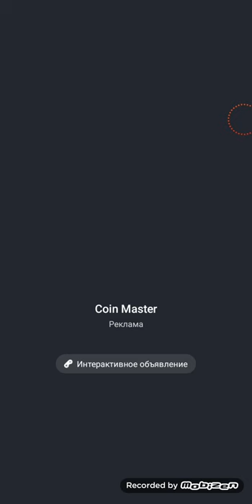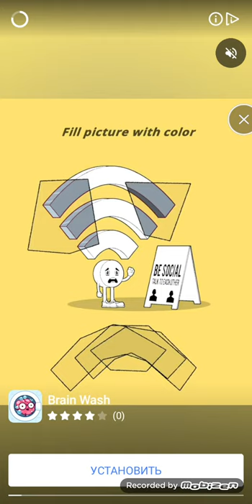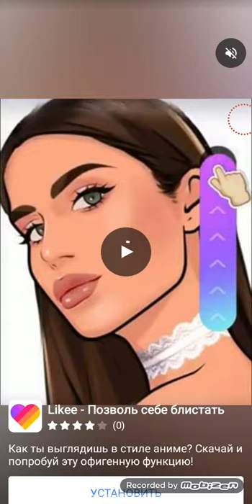Cut It Down: Brain Puzzles Android Gameplay Level 41-60